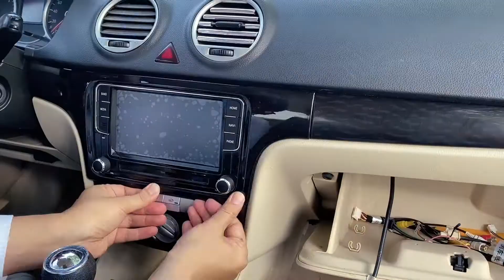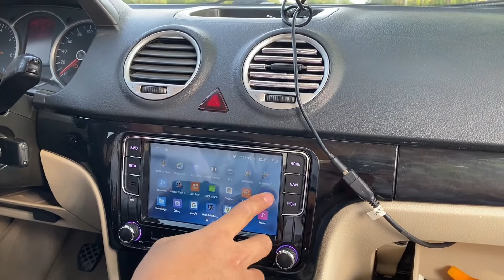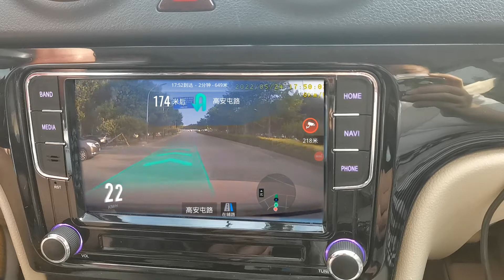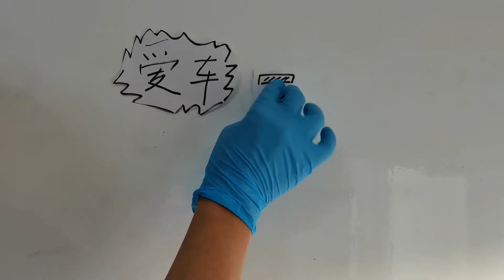The DASH CAMERA'S AR Assistant on our Android 11 head unit -Cool looks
The radio we show is Android 11 head unit  .and DASH CAMERA 'S AR AR assistance.
you can choose from our SCU store :
Android 11 is currently  newest system on the stereo .  for PQ platform Volkswagen. We currently offer 7'screen and 9'screen  versions. Top quality  and equivalent to original quality with wired and wireless  Carplay and Android auto For VW,Jetta ,Golf5/6,Passsat,Touran,Tiguan,Polo...

[ SKIP FORWARD ]
Intro: 0:00

[ CCD VEHICLE REAR VIEW BACKUP CAMERA REVERSE PARKING ]

You can also choose from our Amazon US  store :
1. 7'Screen with 2+32 G
2. 7'Screen with 4+64 G
3. 9'Screen with 2+32 G
4. 9'Screen with 4+64 G

You can also choose from our Amazon EU  store , please scan these Asins:
1. 7'Screen with 2+32 G:    B09WR12BQ6
2. 7'Screen with 4+64 G:    B09VB88K9F
3. 9'Screen with 2+32 G:    B09WQZNBGP
4. 9'Screen with 4+64 G:    B09W9K9NZY

[ GET 3 MONTHS OF FREE EXTENDED WARRANTY ]

--- [ LEARN MORE ]

--- [ EXCLUSIVE VIDEO CONTEST ] Enter our Dash Cam video contest for a chance to win a $150 credit to spend on our site & to be featured on our YouTube Channel!

---[ ABOUT SCU ] At Super Car Upgrade SCU, we're all about your driving experience. We want you to have a great one, and that's why we sell products that give you that sense of adventure that you want. We are passionate about what we do. Every customer is important and unique - we know they always expect the very best from us. If we're not providing top quality products or the most in-depth information available, then we're not doing our job. It's Super Car Upgrade SCU utmost duty to ensure that our customers are making informed decisions, which not only include offering the guaranteed best prices, but also fantastic warranties and the highest tier of pre- and post-sale customer service.